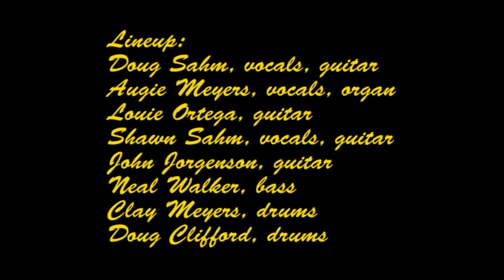Sir Douglas Quintet CCR-Medley Part 2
Sir Douglas Quintet with Doug Clifford, CCR-Medley, Part 2, (Green River),  Frutigen, Switzerland, Singer-Songwriter-Festival 1994, May 27